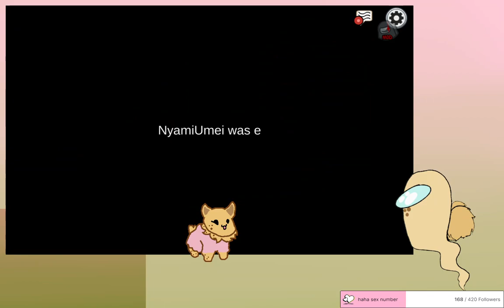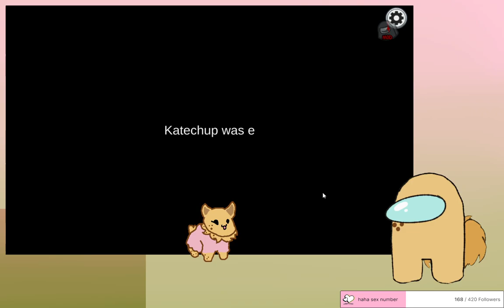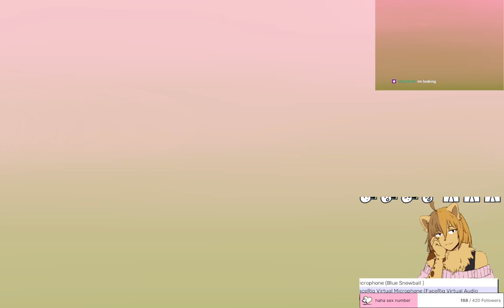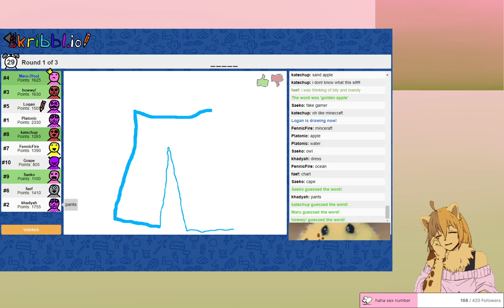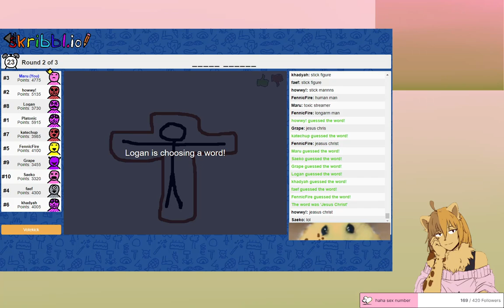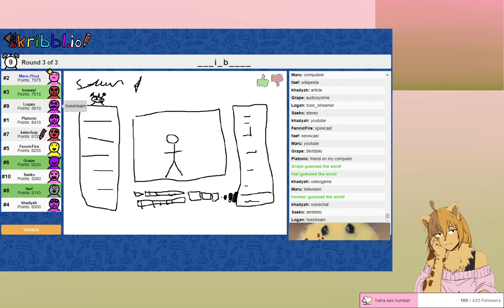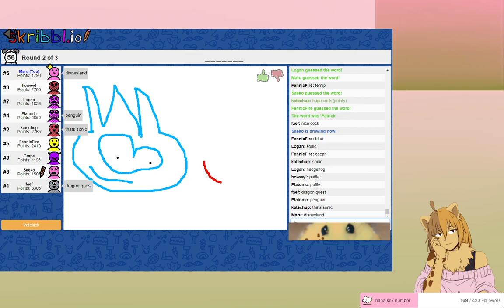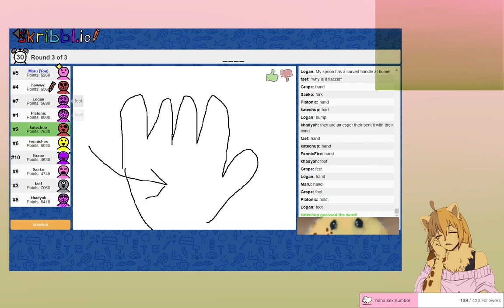AMONG US MONDAY part 2